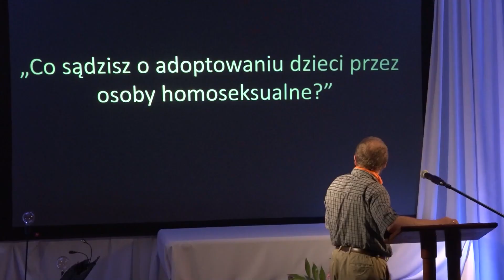Instrukcja życia w pigułce - Jacek Pulikowski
Jacek Pulikowski – Wołczyn 2020

DZIĘKUJEMY!